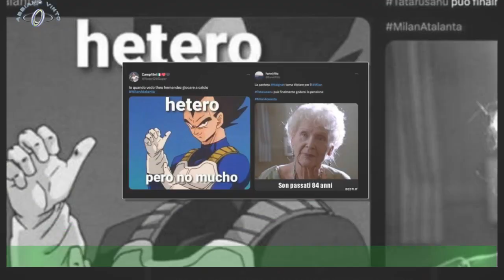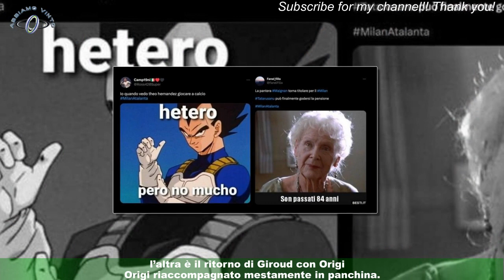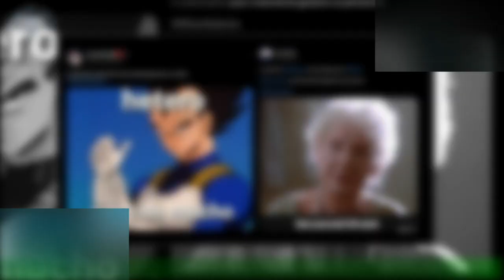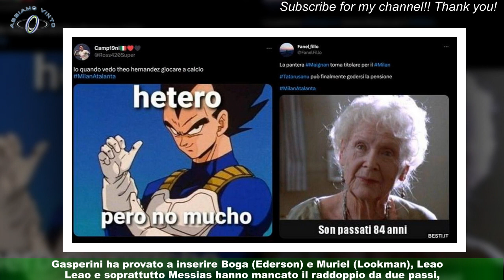È tornato il vero Milan: 2-0 e Inter agganciata al secondo posto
Tre quarti di scudetto preso lo scorso campionato alla penultima. Resurrezione definitivamente completata stavolta.Diciamo che, tre anni e due mesi dopo, il Milan ha ufficialmente cancellato la macchia con cui l’Atalanta aveva sporcato la storia recente del club rossonero. Un Milan resuscitato sotto tutti gli aspetti, talmente sicuro di sé, coraggioso,